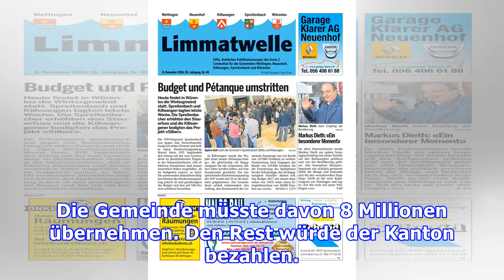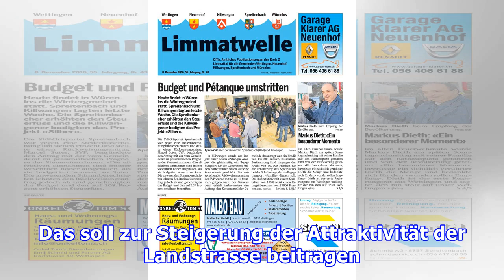Wettingen will die Landstrasse für 11 Millionen Franken aufwerten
Die zwei Kilometer lange Landstrasse ist die wichtigste Verkehrsachse mitten durch Wettingen. Der Gemeinderat Wettingen möchte 500 Meter der bekannten Landstrasse aufwerten, für total 11 Millionen Franken. Die Gemeinde müsste 8 Millionen davon bezahlen, der Kanton 3 Millionen Franken. Die Landstrass...